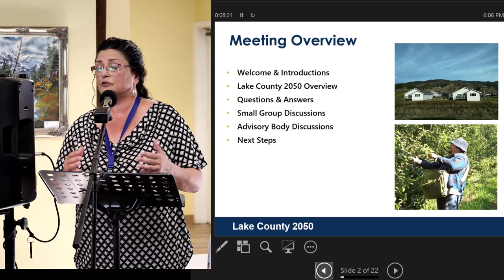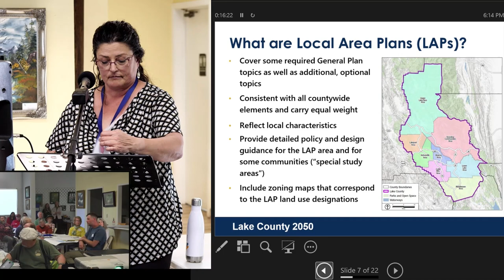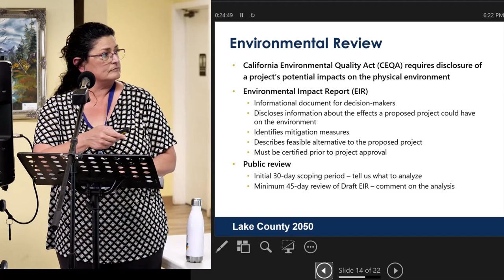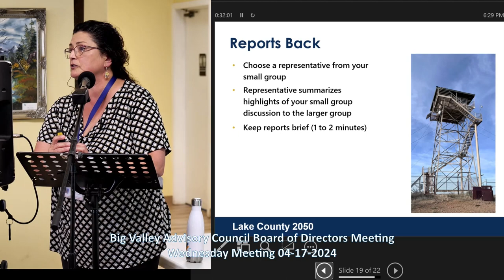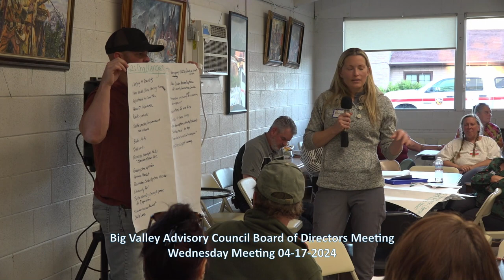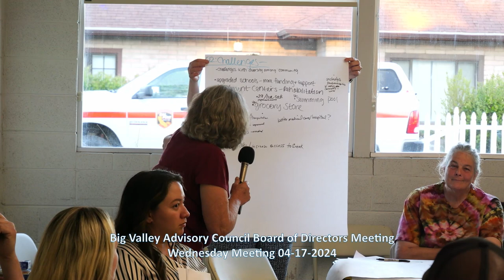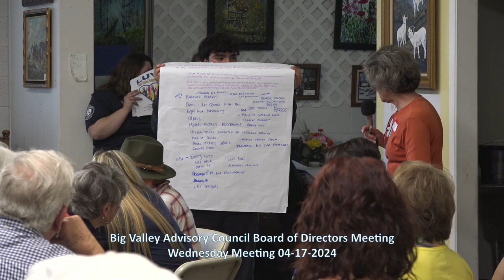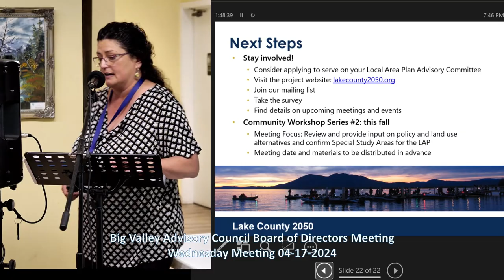Big Valley Local Area Plan 04 17 24